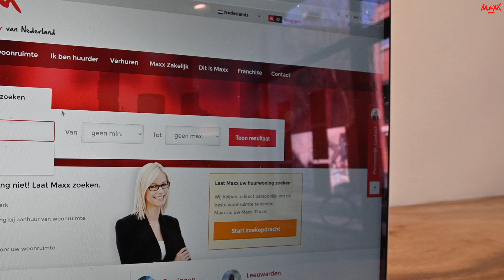Maxx Groningen: Damsterdiep 3a studio 4, 9711 SG Groningen